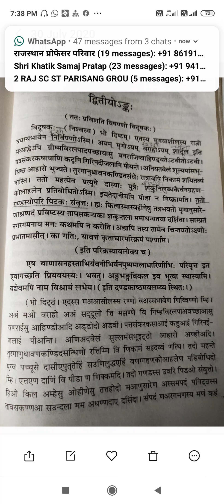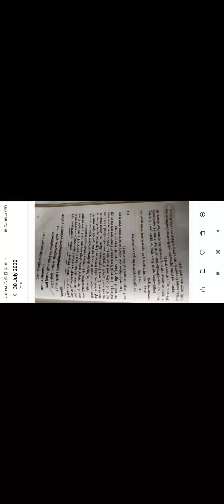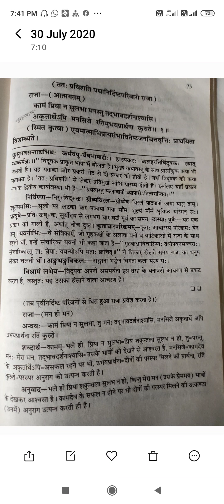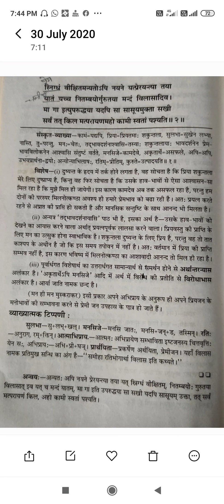अभिज्ञान शाकुंतलम्, द्वितीय अंक/ B A Part-2nd, डॉ उषा बागड़ी